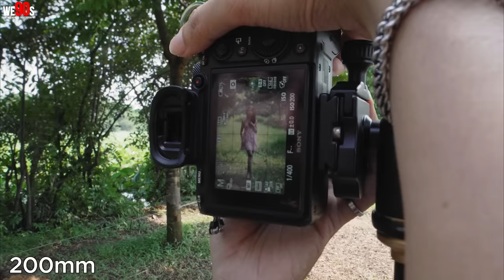Sự Khác Nhau của TIÊU CỰ | Tiêu Cự Chân Dung TỐT NHẤT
Thay lens đẹp lên ngay. Sự khác nhau của 17mm, 28mm, 35mm, 50mm, 85mm, 135mm, 200m là gì?
Bạn đang tìm chọn lens tiếp theo để mua?
Video này sẽ giúp bạn hiểu hết về chúng trong 10 phút
Ghé qua say hello
We90s Team:

Infraction- Lost Holiday
Infraction- Minimize